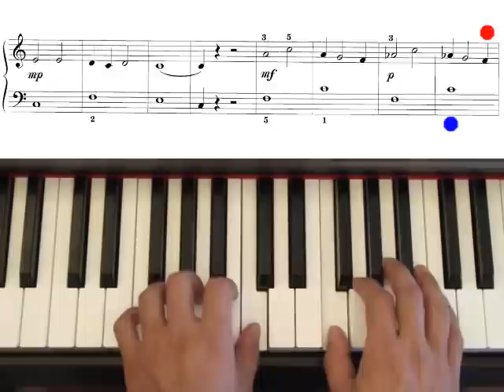On the Levee, John Thompson`s easiest piano course, part 3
John Thompson`s easiest piano course, part 3, page 10, On the Levee.